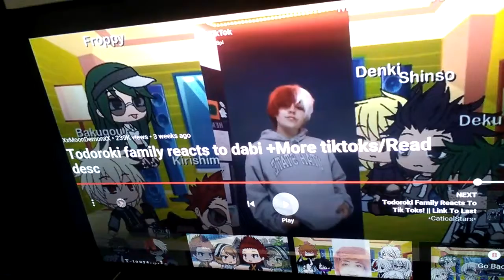I broke it....